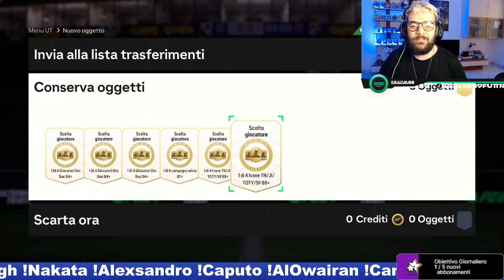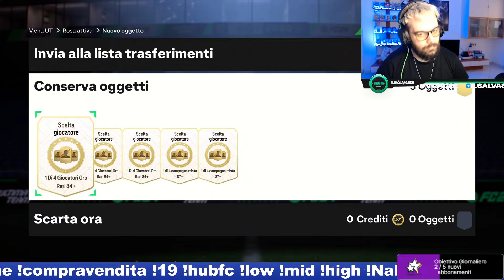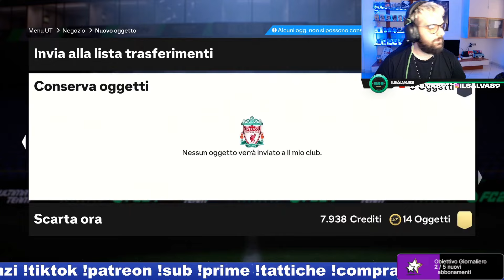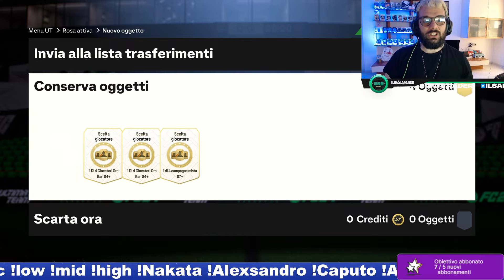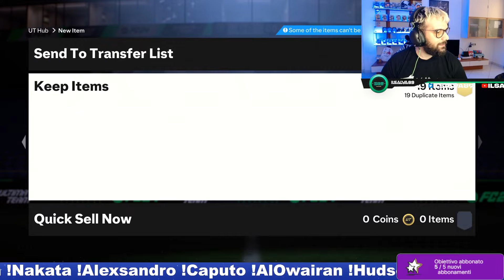RECAP PAZZESCO CONTENT LUDOPATICI DEL CANALE!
RECAP SETTIMANALE DEI PREMI WL, ICON E CONTENT DEL CANALE!

Scrivete nei commenti cosa avete trovato e se vi va seguitemi sui vari social:

VI ASPETTO LIVE TUTTI I GIORNI DALLE 16 ALLE 20!